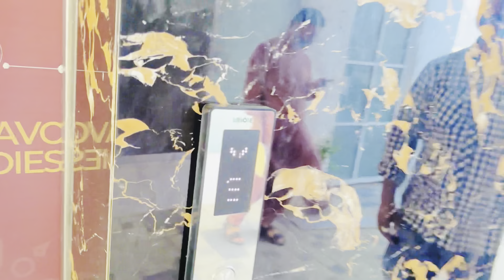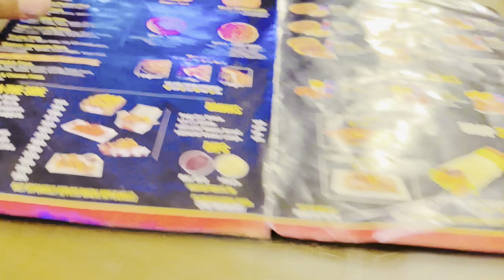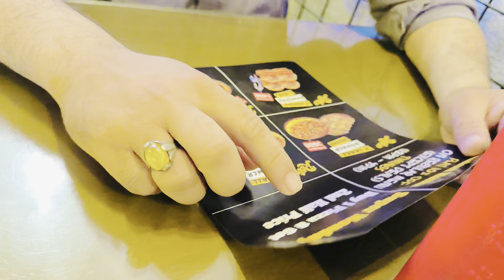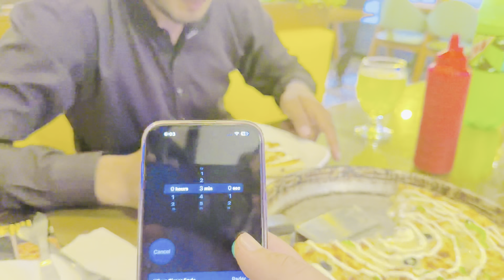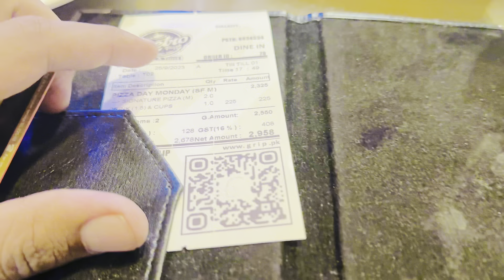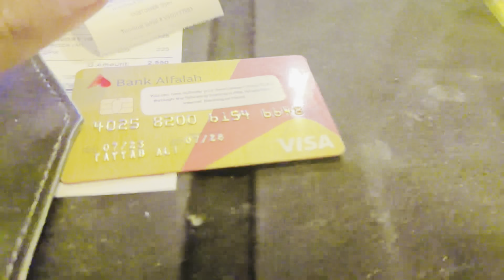Eat pizza in just 3 minutes | pizza challenge